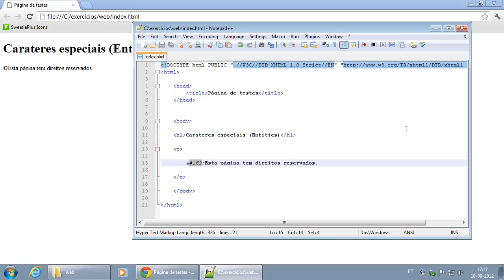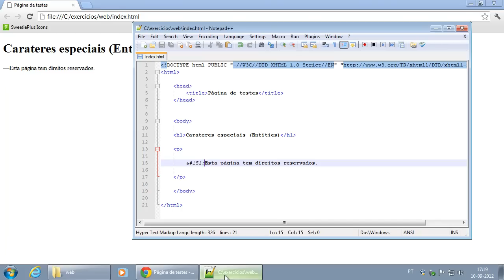016 Carateres especiais Entities